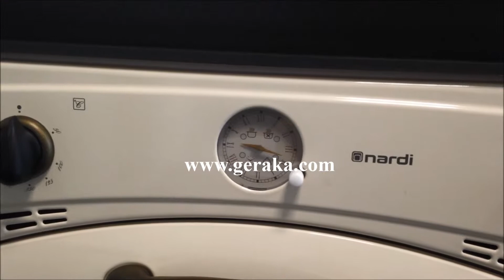Ретро фурна за вграждане Nardi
Ретро фурна за вграждане Nardi Това е готварска фурна за вграждане с ретро дизайн. Фурната е мултифункционална. Има 6 функции и вентилатор за охлаждане и готвене на нива. Аналогов дисплей и таймер. Тройно остъклена врата.